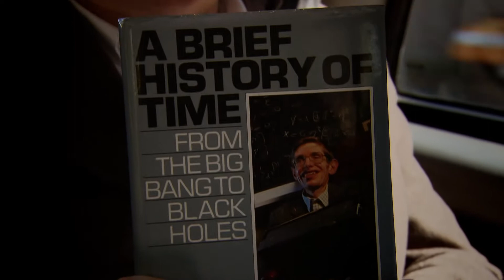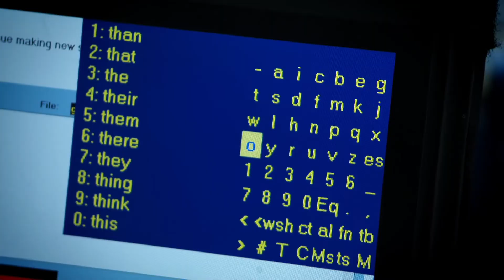(Nie)krótka historia Stephena Hawkinga (zwiastun Planete+)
Najbliższa emisja w sobotę 14 stycznia o 21:05 w Planete+.

"(Nie)krótka historia Stephena Hawkinga", to porywający dokument o jednym z najbardziej znanych i cenionych naukowców współczesnych czasów.